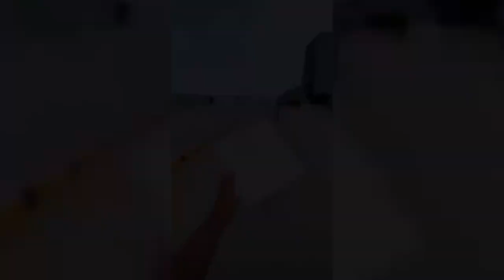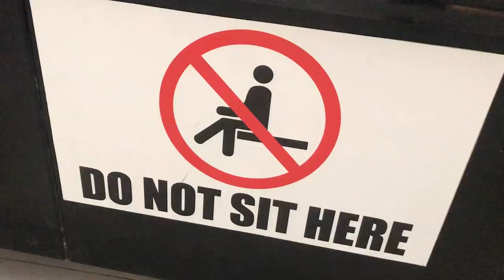Farewell Party | Vlog | Superior College | 2022